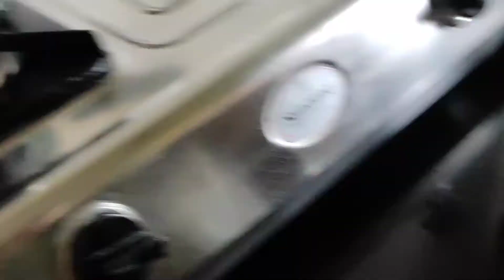Veg manchurian recipe in Indian style || no use of soya sause, no cornflour, no maida.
# manchurian recipe # Easy manchurian recipe in hindi #
vegetable manchurian recipe #

Ingredients-
Any vegetable
Capsicum -1/2 bowl
Cabbage - (finely chopped) 1/2 bowl
Cauliflower -1/2 bowl
Carrots -1/2 bowl
Beetroot -1/2 bowl
Pohe -1 bowl
Besan -2 tbsp
Suji - 2 tbsp
Coriender powder - 1/2 tsp
Chopped garlic - 3 cl.
Spring onion -
Tomato ketchup - 1/2 bowl

My recipes link.

Doll cake recipe...